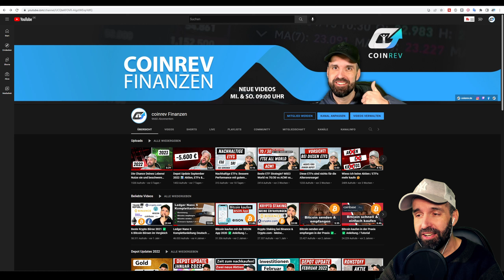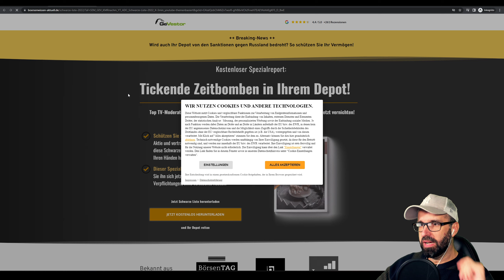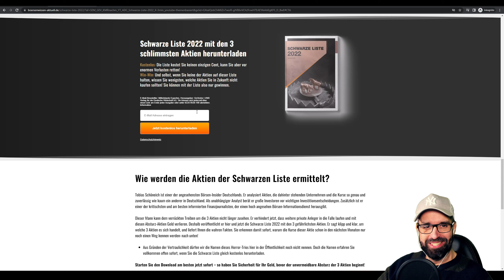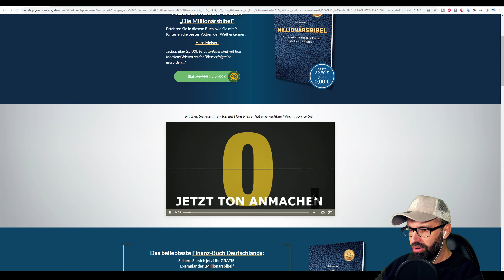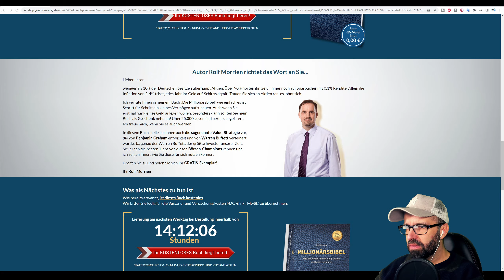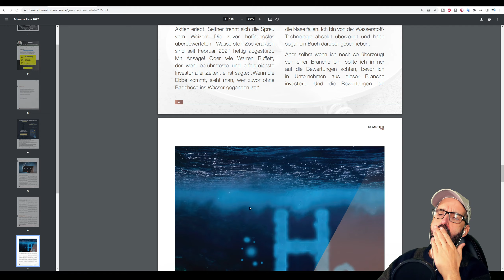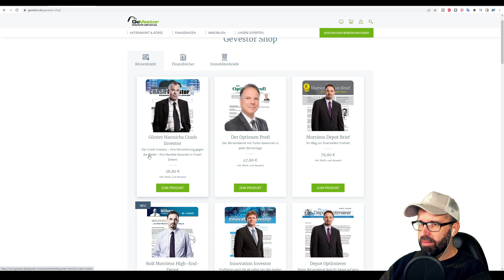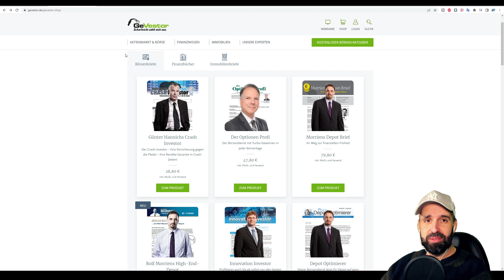Aktientipps von Hans Meiser 🤯😵‍💫 Reaktion auf Werbung vor meinen Videos